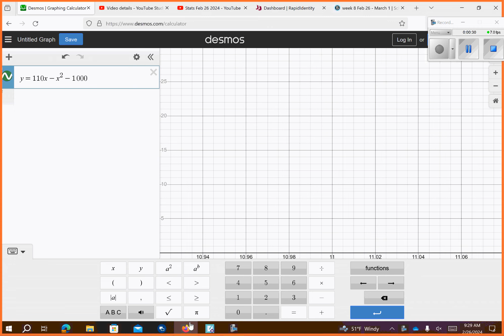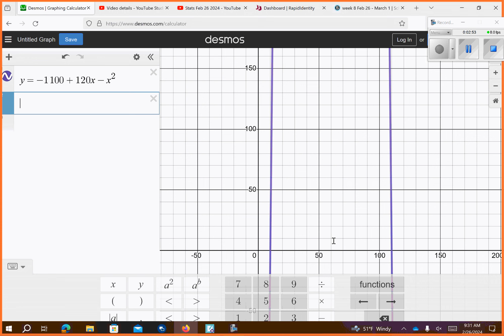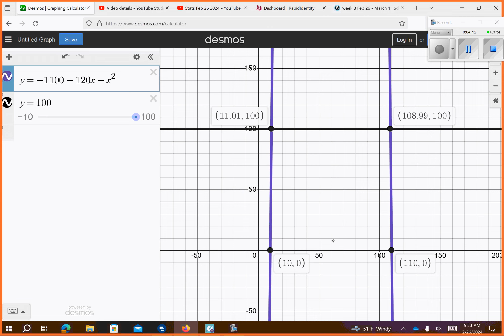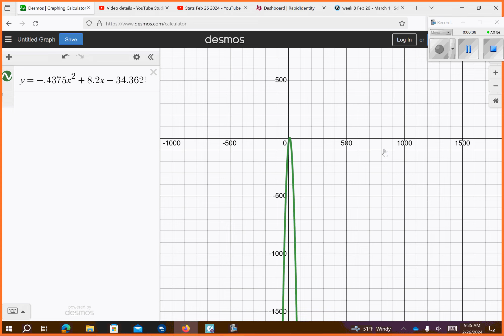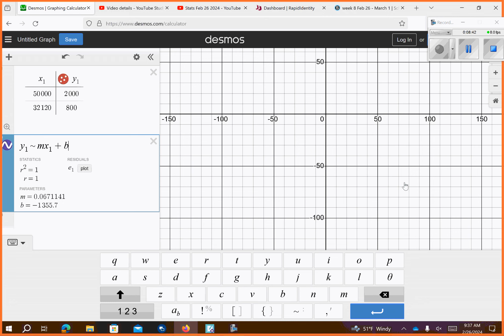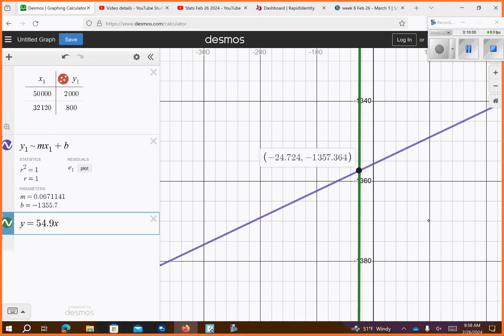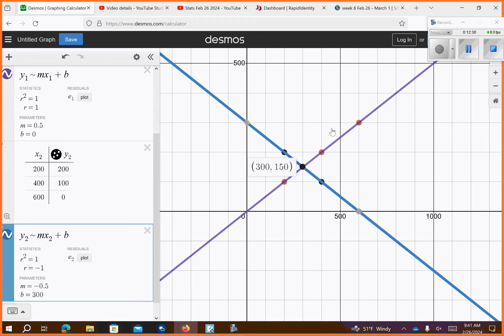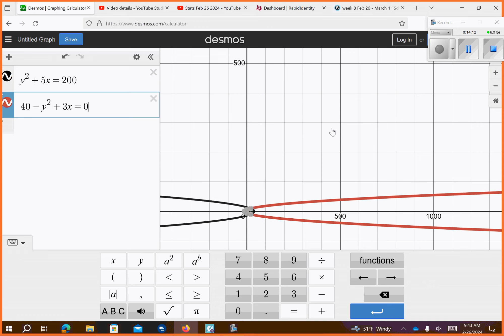BC Monday Feb 26 2024